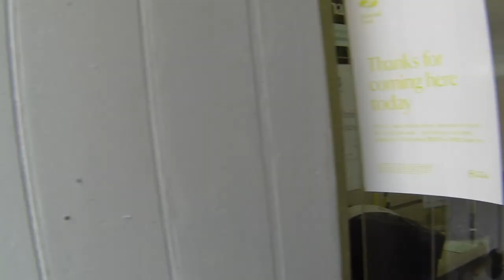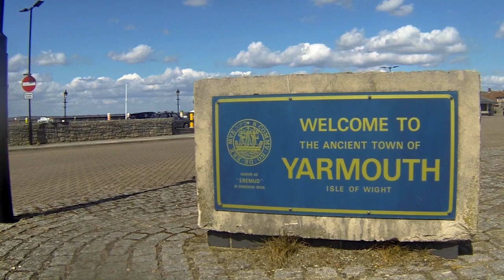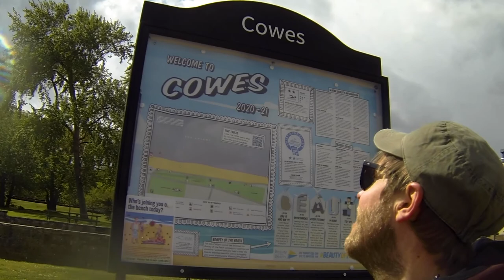Isle of Wight Coastal Path | A 5 day Wild-camping Adventure 🏴󠁧󠁢󠁥󠁮󠁧󠁿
At the start of May 2021 for no good reason I hiked and wild camped around a whole island, on the Isle of Wight Coastal Path. The walk was around 73 miles in total, and took me 5 days with 4 nights of camping. The walk can be started from anywhere on the trail but I decided to start and finish in Cowes going clockwise, purely because the ferry was cheapest from Southampton. and I wanted to head slowly round towards the Needles.

0:00 - Day 1: Cowes to St Helens
3:28 - Day 2: St Helens to St Lawrence
7:13 - Day 3: St Lawrence to St Brook Chine
10:19 - Day 4: Compton Farm to Newtown River
16:12 - Day 5: Newtown River to Cowes

🎥 Video Gear:
Go Pro Hero 3
GoPro Tripod

Trekology Inflatable Sleeping Pad
Trekology Inflatable Pillow

🧑‍🍳 Cooking:
Sawyer Water Filter

For a more up to date list of the current kit and camera equipment that I use on my adventures, please visit my Jonny Boy Wander

▬ Music  ▬▬▬▬▬▬▬▬▬▬

DeYarmond Edison - Silent Signs
Spring Awakening - Joshua Stoddard
Hammock - SOM
Tom Day - Some Kind of Normal
Joshua Hyslop – Something More